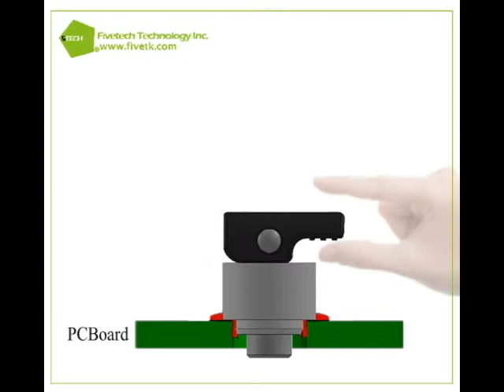Fivetech Technology Inc._SMT installation process-Mini Latch Plunger